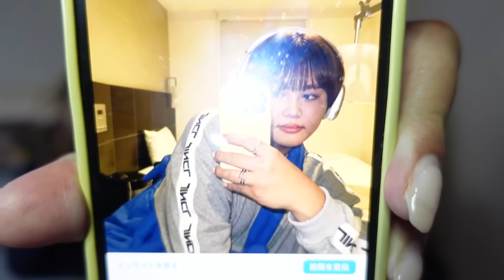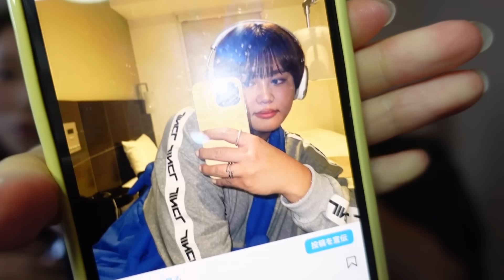自分が無力過ぎて｢もうYouTuberとかいいかな｣って思った。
パパラピーズです！
《19時〜不定期投稿》

【パパラピーズのスゴイじゃんTV‼︎】
毎週水曜深夜にメ〜テレで放送！
※地上波は愛知・岐阜・三重の東海エリアのみ
見逃し配信は このYouTubeチャンネルで全国からご覧いただけます✨📺

〒106-6131
GROVE株式会社　 パパラピーズ宛